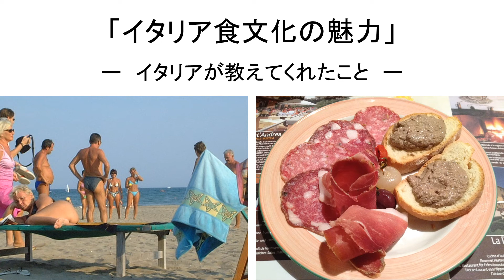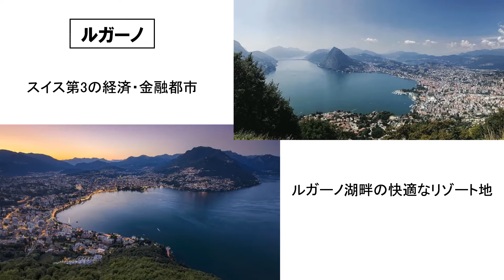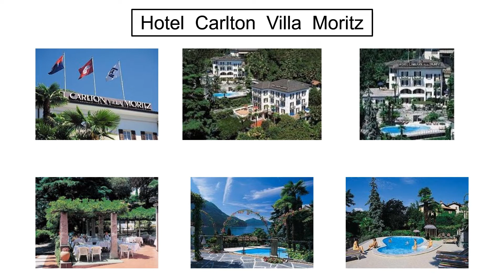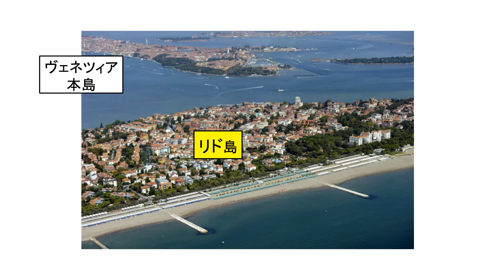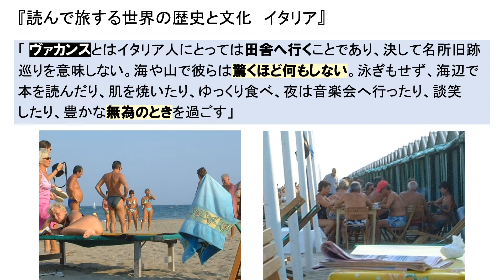「⁮イタリア食文化の魅力」第1回 イタリアにどのように魅了されていったのか？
1993年から2018年までほぼ毎年のようにイタリアを訪れたのはなぜか？どのように、イタリアに魅了されていったのか？